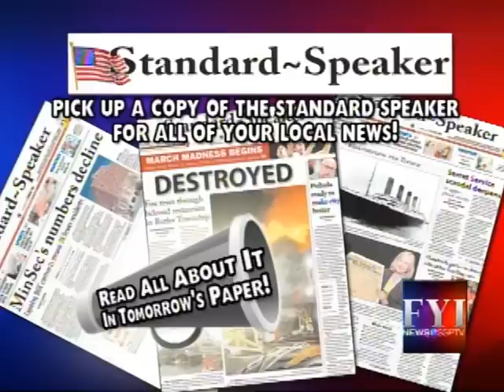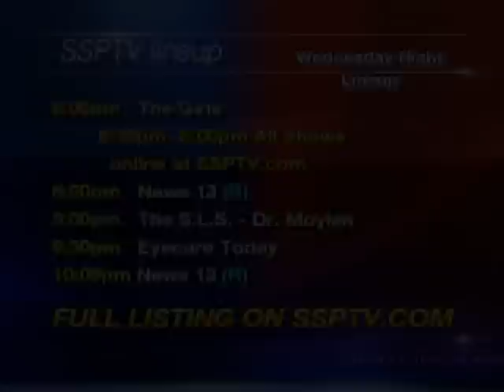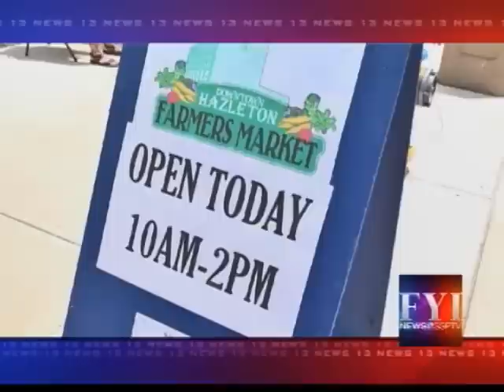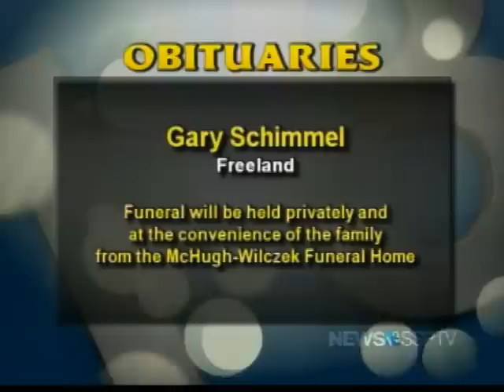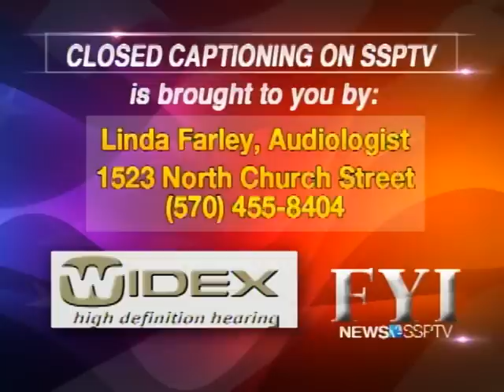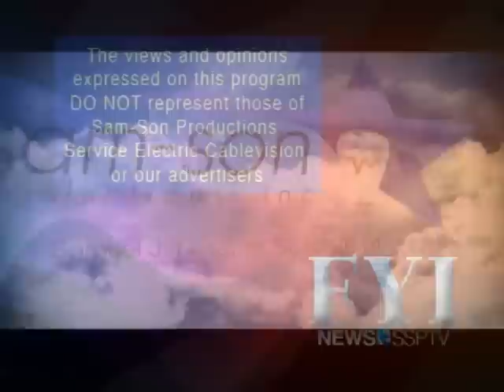FYI News 13 SSPTV - Wednesday, August 20, 2014